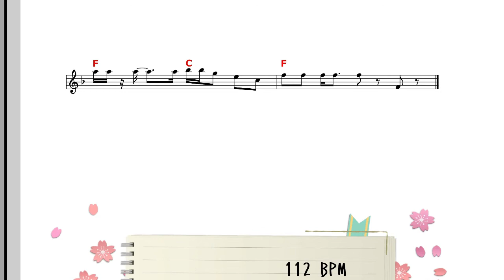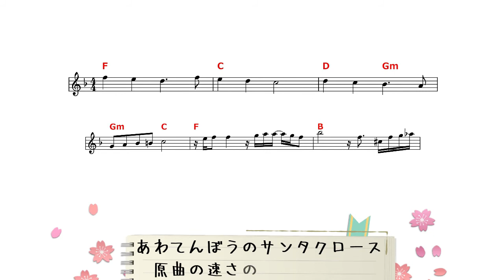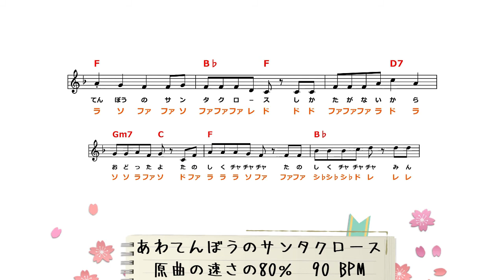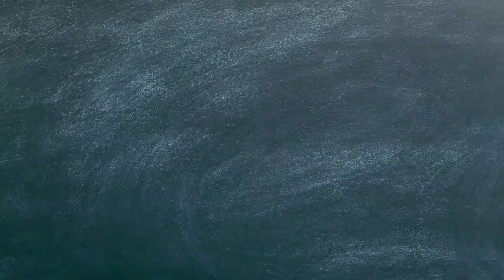【オカリナ練習用】アルトC「あわてんぼうのサンタクロース」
【ドレミ譜】「あわてんぼうのサンタクロース」のオカリナ（アルトC)練習用動画です♪

最初　原曲の速さ（112 BPM）
2:57　少しゆっくり（101 BPM）
6:01　さらにゆっくり（90 BPM）

【楽譜】
只今準備中

オカリナで楽しい毎日を(*´▽｀*)
【オカリナ練習用】曲検索

練習前の基礎練習や「今日は調子が悪いかな」と感じた時は

各教室、サークルの主催者様へ
この動画を使われる際には無料で使っていただけますが、
←テンション上がってやる気がでますので(笑)